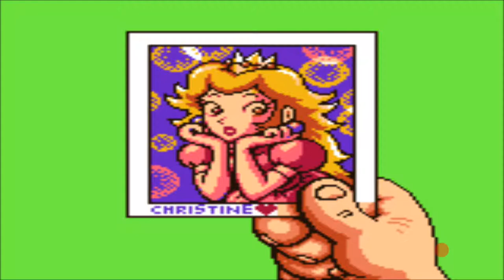Link's awakening DX LP 10 Tauschgeschäfte